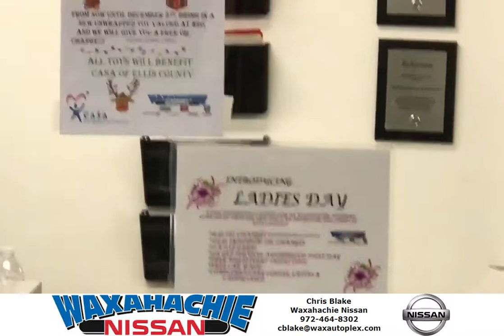Ladies day and toy drive Waxahachie Nissan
Ladies day special and you drive